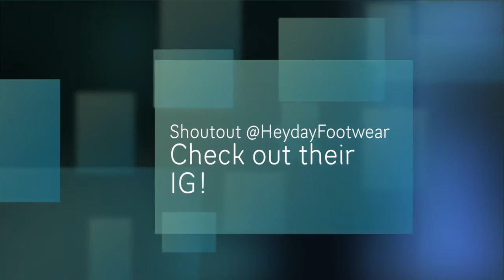Cr2 & HeyDay Footwear Photoshoot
Cr2 Athletes and the CEO of HeyDay Footwear meet up for a photoshoot to show off their new kicks!